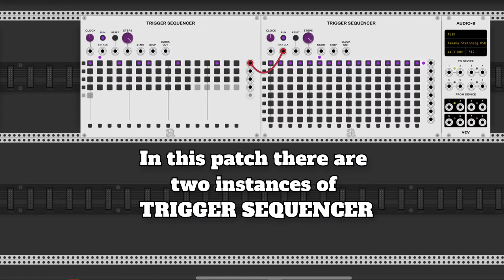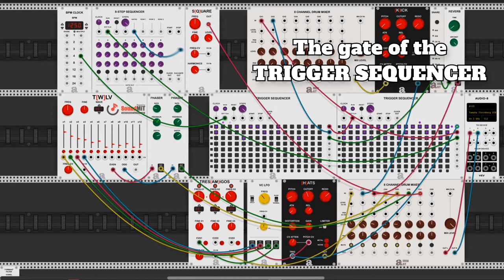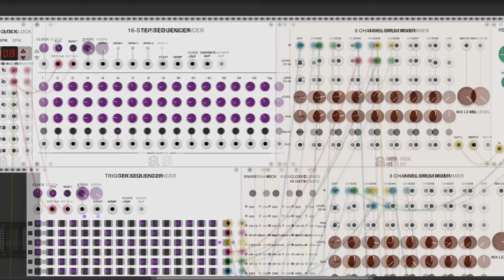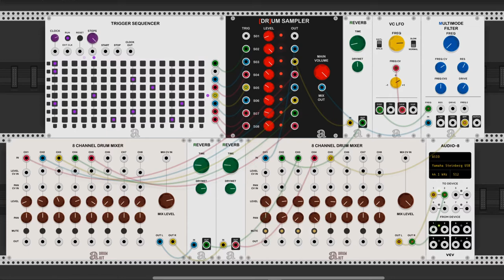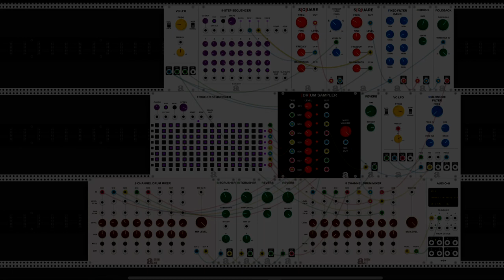Tuesdays of only with... autodafe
A few patches in VCV Rack made of modules by autodafe only.